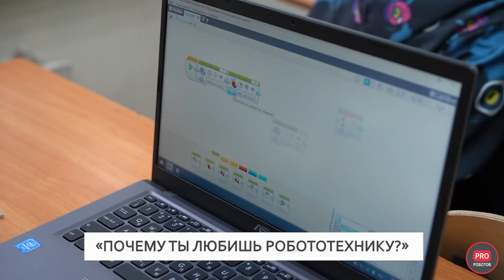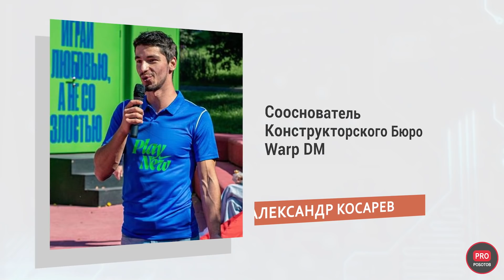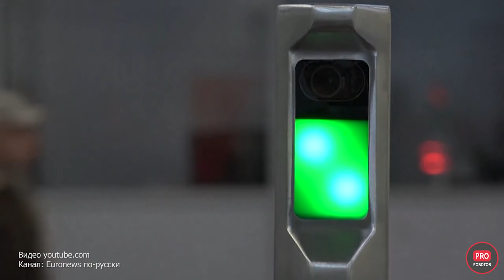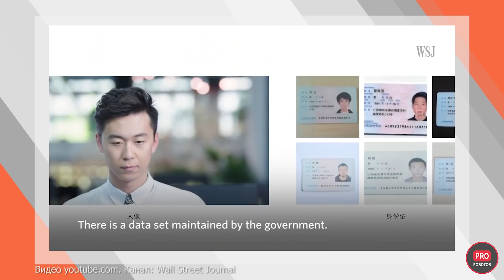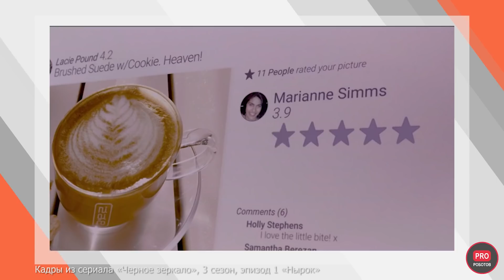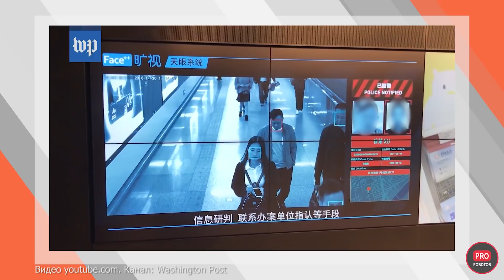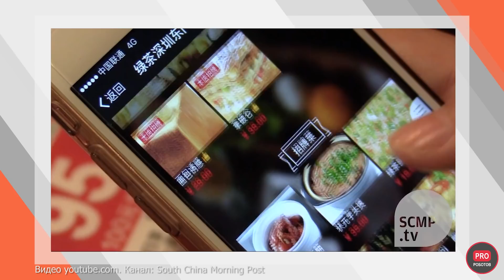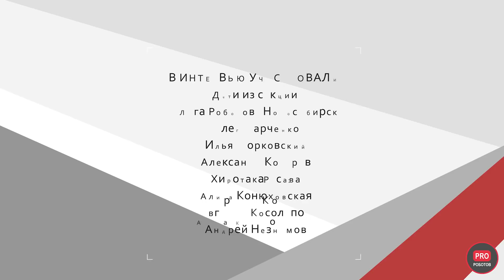Эра Роботов - рай на земле с роботами или закат человечества // Документальный фильм Pro Роботов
Первый документальный фильм канала PRO Роботов о том, что ждет нас в будущем.
В проекте мы подняли такие вопросы, как влияние технологий на судьбы реальных людей, проблемы приватности и почему мы боимся роботов, заменят ли роботы людей на рабочих местах, ситуация с социальным рейтингом в Китае и мире, реальные угрозы развития технологий и как к ним готовится человечество.

0:00 Эра Роботов
1:44 Дети о мире будущего
4:14 Лига Роботов
5:53 Как роботы возвращают людей к жизни
20:52 Отношения человека и робота
26:25 Ограничение свобод человека
33:28 Рейтингование и контроль
44:40 Симбиоз человека и робота